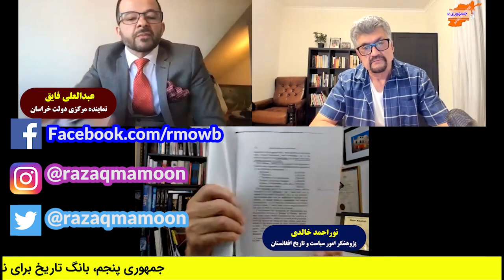دو روایت آشتی ناپذیر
جمهوری پنجم | رزاق مامون | برنامه 633 | افغانستان - خراسان؛